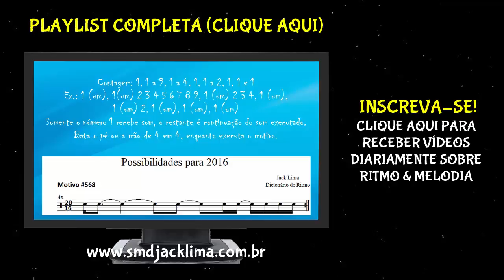Possibilidades para 2016 (Dicionário de Ritmo) #568